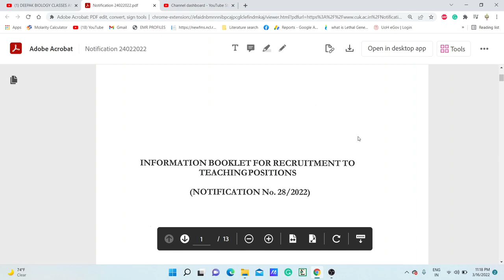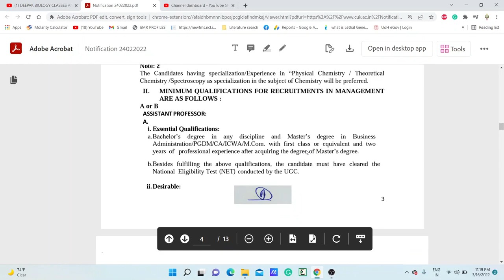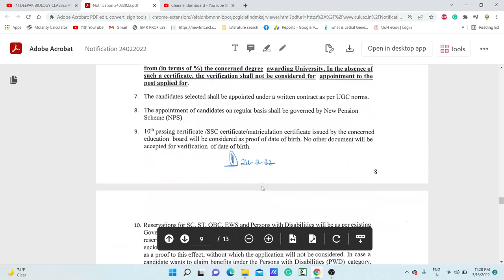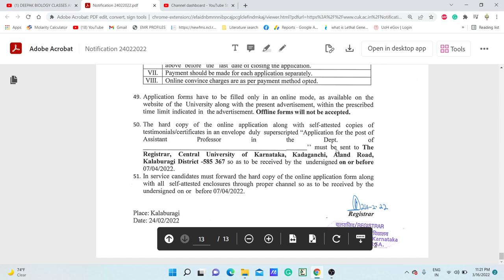38 PERMANENT ASSISTANT PROFESSOR POSITIONS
TOPIC: 38 PERMANENT ASSISTANT PROFESSOR POSITIONS